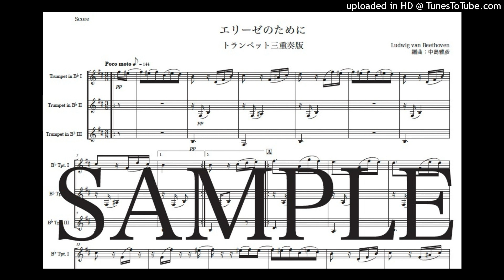ベートーヴェン「エリーゼのために」トランペット三重奏版（編曲：中島雅彦）